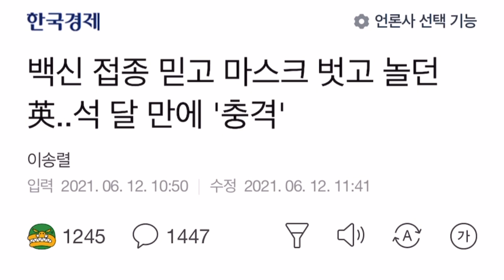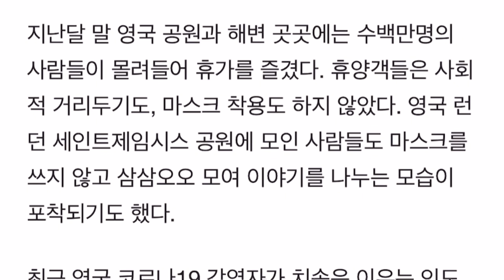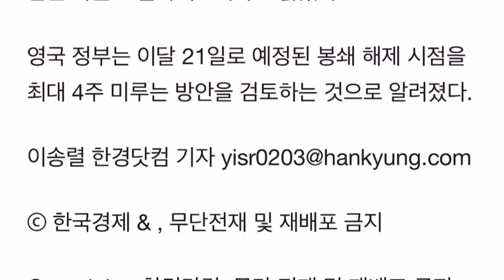셀트리온 항체치료제가 꼭 필요한 이유!!